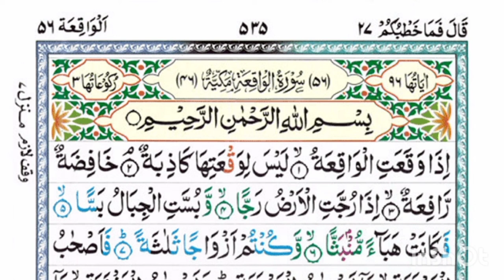Best Surah e Waqiya | Very peaceful and Beautiful Voice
A person who is destitute of poverty should recite Surah Al-Waqia forty-one (41) times a day. With the blessings of Allah, humiliation and hardship will go away. Wealth and honor will increase. If it is recited all the time, then the person will never be in need of anything. If it is recited on the grave of a dead person, it will save him/her from the torment of the grave. Reading forty-one times in a single meeting will fulfill the need. Its Naqsh is very useful, especially for sustenance. Whoever recites after Isha's prayers at night will never go hungry and Allah will provide for him from the unseen.

Copyright Disclaimer under section 107 of the copyright Act 1976, allowance is made for "fair use" for purpose such as criticism, comment, news reporting, teaching, scholarship and research fair use is a use permitted by copyright statute that might otherwise be infringing Non-Profit, educational or personal use tips the balance in favour of fair use, All credit for copyright materiel use in video goes to respected owner.